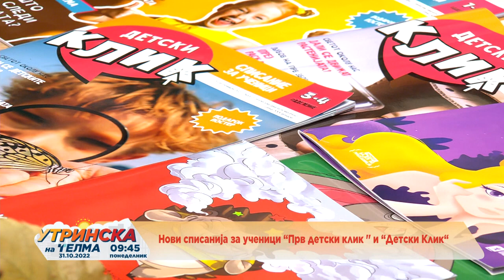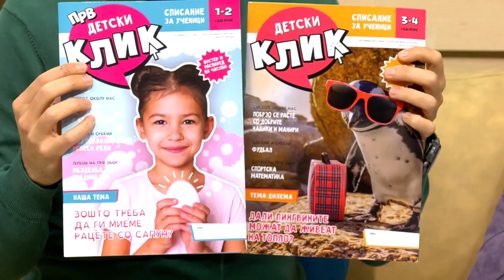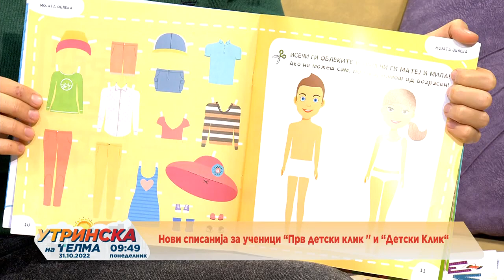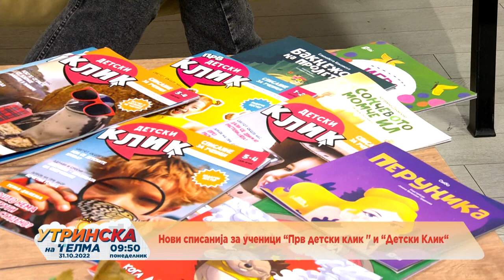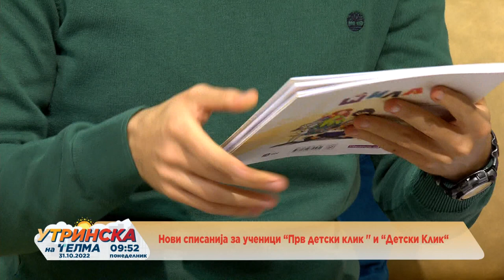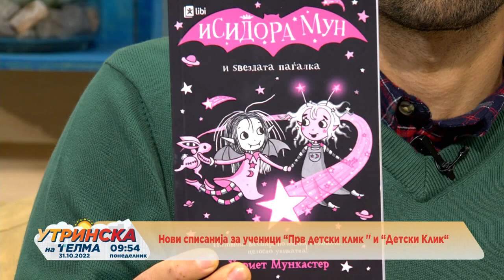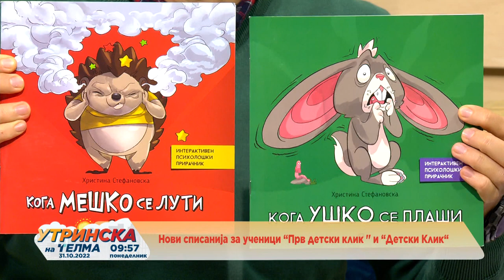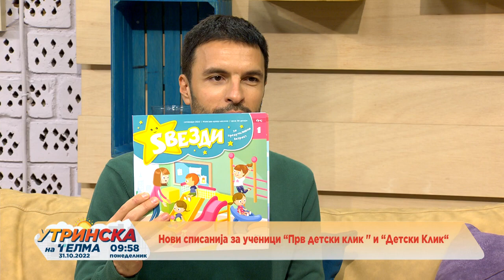Разговор со Ана Несторовска Саздовска во „Утринска на Телма“ за „Прв детски клик“ и „Детски клик“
Aна Несторовска Саздовска, ПР менаџер во „Арс Ламина“ и уредник на списанијата „Прв детски клик“ и „Детски клик“ за училишна возраст, гостуваше во „Утринска на Телма“ каде беа претставени новитетите во книжевниот свет на детската литература во издание на „Арс Ламина - публикации“.
Во емисијата беа презентирани за новите списанија за предучилишна возраст „Ѕвезди“ со додатокот „Ѕвездички“, списанијата за училишна возраст „Прв детски клик“ и „Детски клик“, одобрени за употреба од Министерството за образование, лектирите, читанките и новите сликовници кои се целосно изработени со специјален фонт за дислексија, сликовници и книги од домашни автори со оригинални ислутрации од македонски илустратори, како и книги кои третираат емоционално-социјални теми кои се посебно важни и значајни во образовниот процес во училиштата.